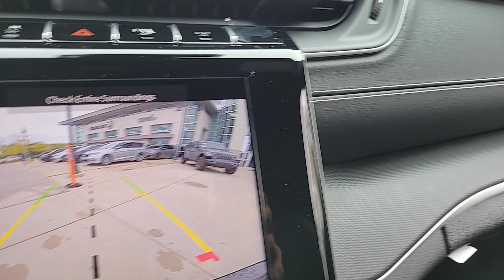2024 Jeep Grand Cherokee Chicago, Evanston, Highland Park, Deerfield, Northbrook IL J37845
Diamond Black Crystal Pearlcoat New 2024 Jeep Grand Cherokee Altitude available in Glenview, IL at Fields Chrysler Jeep Dodge Ram Glenview. Servicing the Chicago, Evanston, Highland Park, Deerfield, Northbrook, IL area.

TIRES: 265/60R18 BSW A/S LRR (STD), WHEELS: 18 X 8 FULLY PAINTED ALUMINUM 1 (STD), GLOBAL BLACK CAPRI LEATHERETTE/SUEDE SEATS, QUICK ORDER PACKAGE 23B ALTITUDE -inc: Engine: 3.6L V6 24V VVT UPG I w/ESS Transmission: 8-Speed Automatic 8HP50 Selectable Tire Fill Alert Remote Start System Secondary Active Grille Shutters Rain Sensitive Windshield Wipers Wireless Charging Pad Heated Front Seats Altitude Appearance Package Black Headliner Delete Laredo Badge 115V Auxiliary Power Outlet Gloss Black Exterior Accents Heated Steering Wheel Power Liftgate, ENGINE: 3.6L V6 24V VVT UPG I W/ESS (STD), DIAMOND BLACK CRYSTAL PEARLCOAT, FRONT LICENSE PLATE BRACKET, TRANSMISSION: 8-SPEED AUTOMATIC 8HP50, TRAILER TOW PACKAGE -inc: Rear Load Levelling Suspension Full-Size Spare Tire 180 Amp Alternator 7 & 4-Pin Wiring Harness Heavy-Duty Engine Cooling 18 Full-Size Steel Spare Wheel Automatic Headlamp Levelling System Trailer Hitch Zoom Class IV Receiver Hitch, Four Wheel Drive, Power Steering, ABS, 4-Wheel Disc Brakes, Brake Assist, Brake Actuated Limited Slip Differential, Aluminum Wheels, Tires - Front All-Season, Tires - Rear All-Season, Temporary Spare Tire, Heated Mirrors, Power Mirror(s), Rear Defrost, Privacy Glass, Intermittent Wipers, Variable Speed Intermittent Wipers, Rear Spoiler, Power Door Locks, Daytime Running Lights, Automatic Headlights, LED Headlights, AM/FM Stereo, Bluetooth Connection, MP3 Player, Steering Wheel Audio Controls, Auxiliary Audio Input, Power Driver Seat, Driver Adjustable Lumbar, Power Driver Seat, Driver Adjustable Lumbar, Pass-Through Rear Seat, Rear Bench Seat, Adjustable Steering Wheel, Trip Computer, Power Windows, WiFi Hotspot, Keyless Entry, Power Door Locks, Keyless Start, Keyless Entry, Power Door Locks, Cruise Control, Adaptive Cruise Control, Climate Control, Multi-Zone A/C, A/C, Driver Vanity Mirror, Passenger Vanity Mirror, Driver Illuminated Vanity Mirror, Passenger Illuminated Visor Mirror, Floor Mats, Smart Device Integration, Keyless Start, Power Windows, Power Door Locks, Trip Computer, Security System, Immobilizer, Traction Control, Stability Control, Traction Control, Front Side Air Bag, Telematics, Requires Subscription, Rear Parking Aid, Blind Spot Monitor, Lane Departure Warning, Lane Keeping Assist, Lane Departure Warning, Front Collision Mitigation, Rear Collision Mitigation, Tire Pressure Monitor, Driver Air Bag, Passenger Air Bag, Front Head Air Bag, Rear Head Air Bag, Passenger Air Bag Sensor, Knee Air Bag, Child Safety Locks, Back-Up Camera
TIRES: 265/60R18 BSW A/S LRR  (STD),WHEELS: 18 X 8 FULLY PAINTED ALUMINUM 1  (STD),GLOBAL BLACK  CAPRI LEATHERETTE/SUEDE SEATS,QUICK ORDER PACKAGE 23B ALTITUDE  -inc: Engine: 3.6L V6 24V VVT UPG I w/ESS  Transmission: 8-Speed Automatic 8HP50  Selectable Tire Fill Alert  Remote Start System  Secondary Active Grille Shutters  Rain Sensitive Windshield Wipers  Wireless Charging Pad  Heated Front Seats  Altitude Appearance Package  Black Headliner  Delete Laredo Badge  115V Auxiliary Power Outlet  Gloss Black Exterior Accents  Heated Steering Wheel  Power Liftgate,ENGINE: 3.6L V6 24V VVT UPG I W/ESS  (STD),DIAMOND BLACK CRYSTAL PEARLCOAT,FRONT LICENSE PLATE BRACKET,TRANSMISSION: 8-SPEED AUTOMATIC 8HP50,TRAILER TOW PACKAGE  -inc: Rear Load Levelling Suspension  Full-Size Spare Tire  180 Amp Alternator  7 & 4-Pin Wiring Harness  Heavy-Duty Engine Cooling  18 Full-Size Steel Spare Wheel  Automatic Headlamp Levelling System  Trailer Hitch Zoom  Class IV Receiver Hitch,Four Wheel Drive,Power Steering,ABS,4-Wheel Disc Brakes,Brake Assist,Brake Actuated Limited Slip Differential,Aluminum Wheels,Tires - Front All-Season,Tires - Rear All-Season,Temporary Spare Tire,Heated Mirrors,Power Mirror(s),Rear Defrost,Privacy Glass,Intermittent Wipers,Variable Speed Intermittent Wipers,Rear Spoiler,Power Door Locks,Daytime Running Lights,Automatic Headlights,LED Headlights,AM/FM Stereo,Bluetooth Connection,MP3 Player,Steering Wheel Audio Controls,Auxiliary Audio Input,Power Driver Seat,Driver Adjustable Lumbar,Power Driver Seat,Driver Adjustable Lumbar,Pass-Through Rear Seat,Rear Bench Seat,Adjustable Steering Wheel,Trip Computer,Power Windows,WiFi Hotspot,Keyless Entry,Power Door Locks,Keyless St